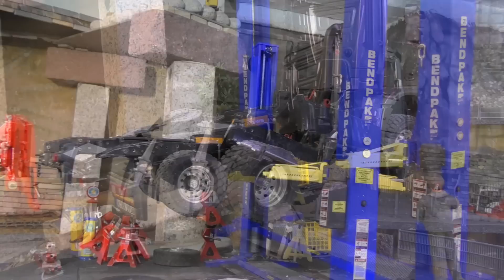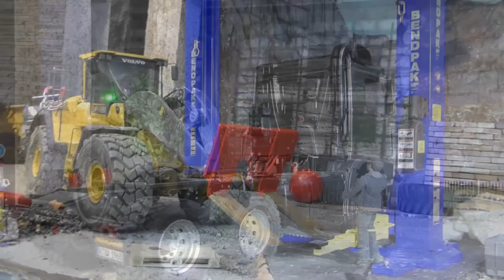Great RC Trucks! RC Repair! RC Machines at work! Cool rc toys for boys!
✗✗ ALLGEMEIN ✗✗

Kommt über diesen Link ein Einkauf zustande, werde ich mit einer Provision beteiligt. Für euch entstehen dabei selbstverständlich keine Mehrkosten. Wo ihr die Produkte kauft, bleibt natürlich euch überlassen :) Danke für eure Unterstützung! Tamiya's RC Truck of the Mercedes-Benz Arocs 6x6 breaks the rear axle. The Benz has unfortunately slipped off the lift. The Volvo L250G can lift the truck and place it on the pad. Now you can start with the installation of the axle. Look at the big machines at work. Cool action with fantastic vehicles. The next video is part 3 of the shipwreck which is then crushed with the chainsaw. Then the parts are lifted by crane into the scrap press. Cool self made scale trucks at work.

Hi guys!
I appreciate your positive feedback.